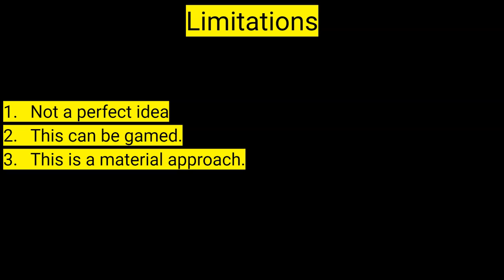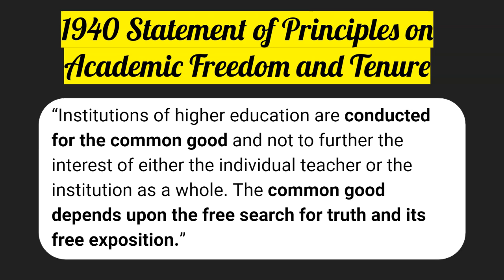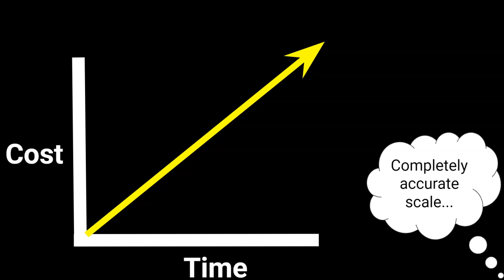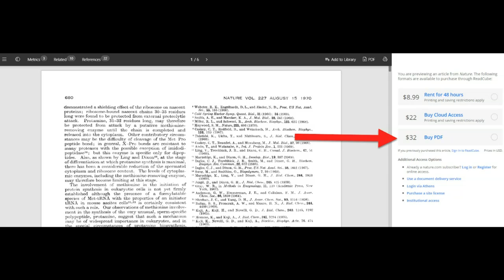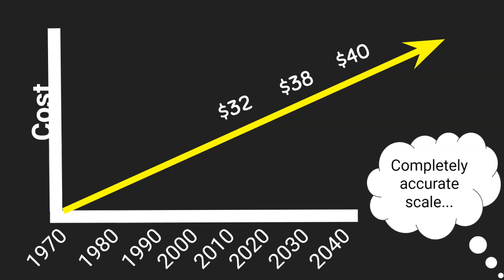A (Creative) Common Call for Democratizing Knowledge - Lightning Talk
This video considers what might happen if we used market approaches to value research as a means for creating the public dollar--a measurement of value and return on open access research as a means of better capturing the public good of research by scholars.  It was presented as a lightning talk as part of the Campus Compact 2022 virtual conference.